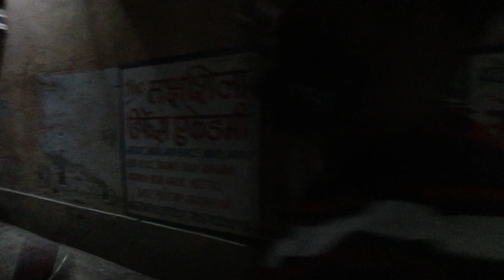sab shock ho gaye 😳 || Ankur Chawla